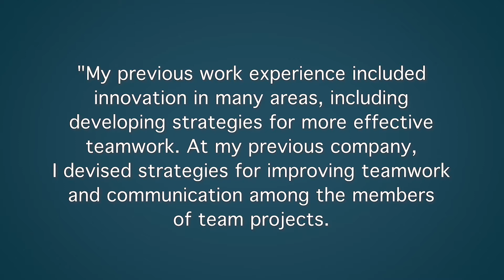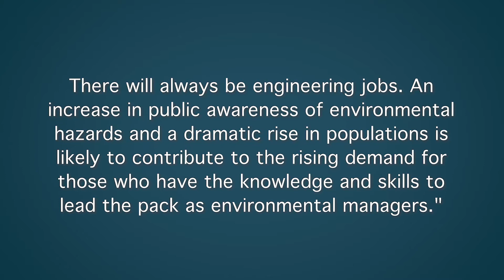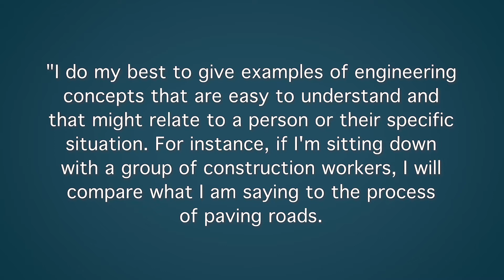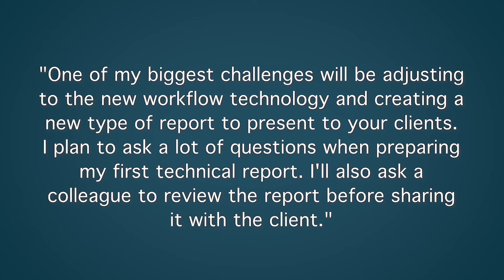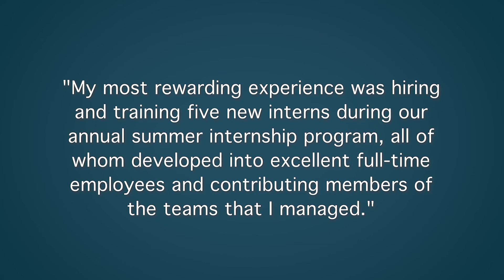Environmental Engineer Interview Questions with Answer Examples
Environmental Engineer Interview Questions with Answer Examples. We review 5 great Environmental Engineer interview questions, with advice on how to answer each question, and our own answer example. For our full list of Environmental Engineer QAs, visit:

0:00 - Introduction
0:22 - Question #1: If you are hired, what is the first contribution you will make to this company?
1:18 - Question #2: What advice would you offer someone considering a career in Environmental Engineering?
2:24 - Question #3: How do you explain engineering ideas to an audience who’s unfamiliar with the topic during a presentation or an important meeting?
3:30 - Question #4: What will be your biggest challenge in this position?
4:38 - Question #5: Describe a team experience you found rewarding.

1) If you are hired, what is the first contribution you will make to this company?

Answer Example:
"My previous work experience included innovation in many areas, including developing strategies for more effective teamwork. At my previous company, I devised strategies for improving teamwork and communication among the members of team projects. This resulted in more efficient projects with higher profits for the company. I can bring not only my ideas from my previous job but also my general passion for innovation to your organization."

2) What advice would you offer someone considering a career in Environmental Engineering?

Answer Example:
"A lot of people I've talked to think that engineering of any sort, not just environmental engineering, is just about math, science, and formulas, and it's not.  It's a very challenging and rewarding career that is essential in solving modern-day problems and environmental issues that we are facing as human beings. There will always be engineering jobs.  An increase in public awareness of environmental hazards and a dramatic rise in populations is likely to contribute to the rising demand for those who have the knowledge and skills to lead the pack as environmental managers."

3)  How do you explain engineering ideas to an audience who’s unfamiliar with the topic during a presentation or an important meeting?

Answer Example:
"I do my best to give examples of engineering concepts that are easy to understand and that might relate to a person or their specific situation. For instance, if I'm sitting down with a group of construction workers, I will compare what I am saying to the process of paving roads. Relating complex engineering concepts to real situations gives my audience a better understanding of the project in terms they can understand."

4) What will be your biggest challenge in this position?

Answer Example:
"One of my biggest challenges will be adjusting to the new workflow technology and creating a new type of report to present to your clients. I plan to ask a lot of questions when preparing my first technical report. I'll also ask a colleague to review the report before sharing it with the client."

5) Describe a team experience you found rewarding.

Answer Example:
"My most rewarding experience was hiring and training five new interns during our annual summer internship program, all of whom developed into excellent full-time employees and contributing members of the teams that I managed."